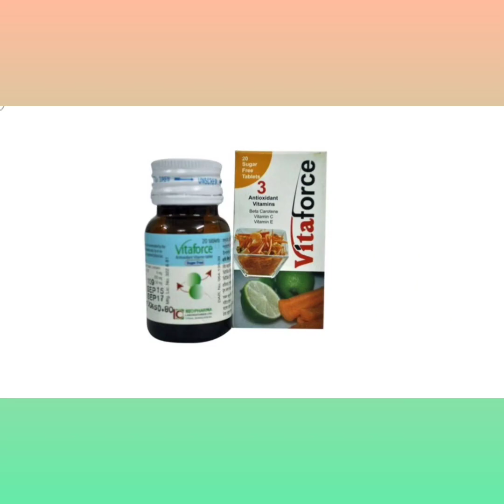Vitaforce Tablet Bangla/ রোগ প্রতিরোধ ক্ষমতা বৃদ্ধি করার ঔষধ/ Vitaforce Tablet এর কাজ কি/ Vitaforce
Vitaforce Tablet Bangla/ রোগ প্রতিরোধ ক্ষমতা বৃদ্ধি করার ঔষধ/ Vitaforce Tablet এর কাজ কি/ Vitaforce Tablet Review নির্দেশনা :
চোখের ছানিপড়া ও হৃদরোগের ঝুঁকি কমিয়ে দেয়। শরীরের প্রতিরোধ ব্যবস্থায় সাহায্য করে শরীরকে সংক্রমণ ও তীব্র রোগের হাত থেকে রক্ষা করে। বস্তুত: এ্যান্টি-অক্সিডেন্ট হিসেবে কাজ করে।
মাত্রা ও ব্যবহার বিধি :
একটি ট্যাবলেট প্রতিদিন বা চিকিৎসকের পরামর্শ অনুযায়ী সেব্য।

পার্শ্ব প্রতিক্রিয়া :
পাতলা পায়খানা এবং ত্বক হালকা হলুদ বর্ণের হতে পারে। মাত্রাধিক্য হলে ত্বক ঝড়ে পড়া ত্বক লাল হয়ে যাওয়া চুলের অসম বৃদ্ধি ক্ষুধামন্দা দেখা দিতে পারে। পেটের ব্যথা এবং অন্যান্য পরিপাকতন্ত্রের সমস্যা দেখা দিতে পারে।

গর্ভাবস্থা ও স্তন্যদানকালে ব্যবহার : গর্ভকালীন ও স্তন্যদানকালীন সময়ে স্বাভাবিক মাত্রায় নিরাপদ। অধিকমাত্রায় ব্যবহারে সমস্যা দেখা দিতে পারে।Vitaforce_Tablet_Bangla